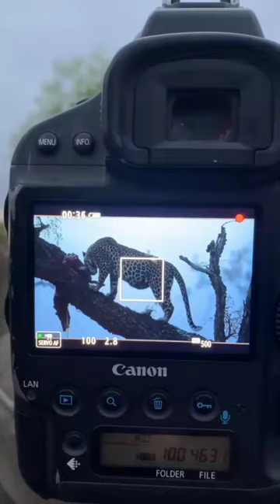what the camera see and what I see.